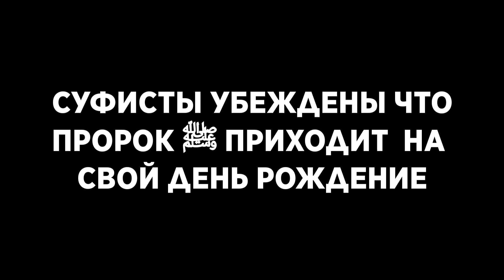Суфисты приглашают Пророка ﷺ на Маулид